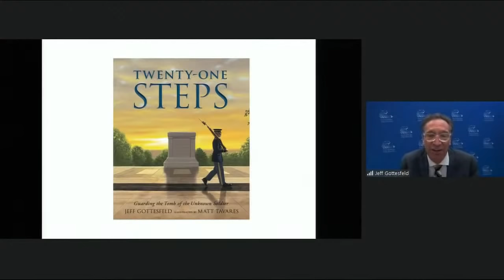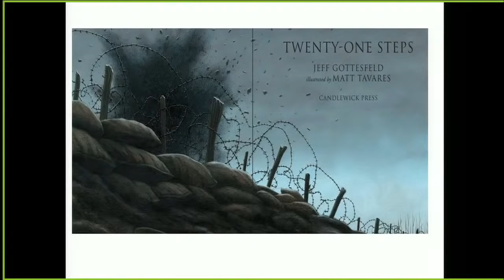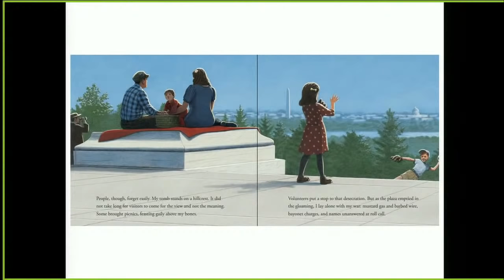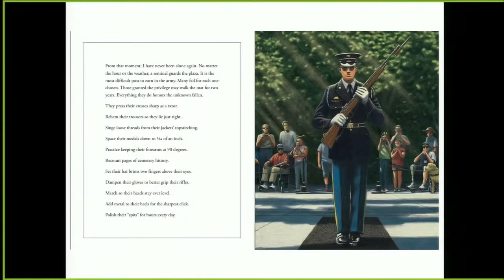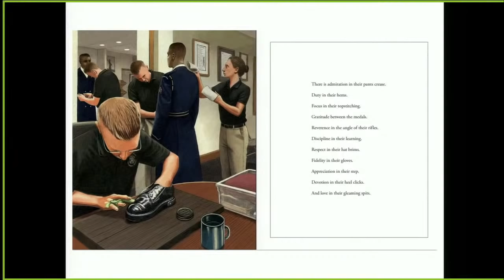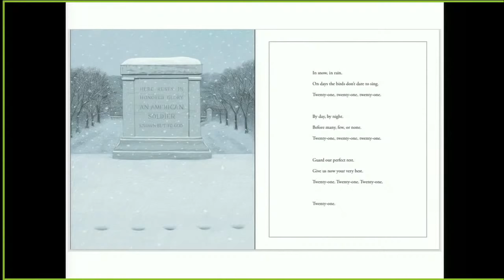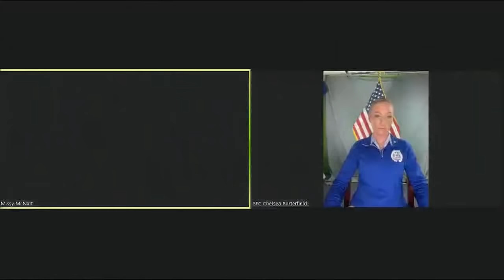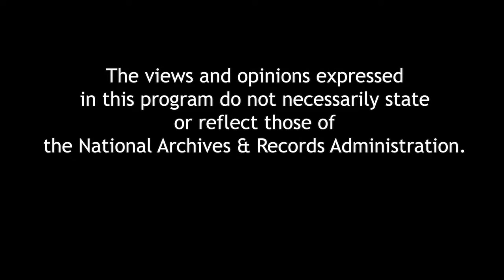Twenty-One Steps: Guarding the Tomb of the Unknown Soldier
November 11, 2021, is the 100th anniversary of the Tomb of the Unknown Soldier at Arlington National Cemetery. Author Jeff Gottesfeld will read from his children’s book Twenty-One Steps: Guarding the Tomb of the Unknown Soldier which tells the story of how the Tomb of the Unknown Soldier came into being. He will be joined by a Tomb guard who will explain the rigorous process of being selected as a guard and the 27-hour shifts of their duty—an honor sought by many but for which few are selected. A question-and-answer session will follow this Young Learners program.